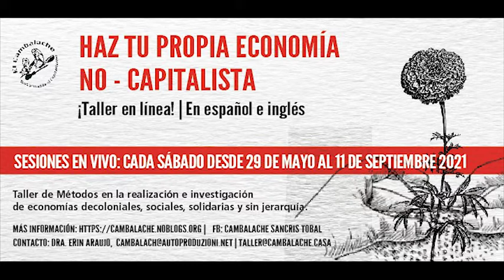Experiencia en talleres con El Cambalache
Claudia nos comparte como le fue en un taller de economias decoloniales con nosotrxs!